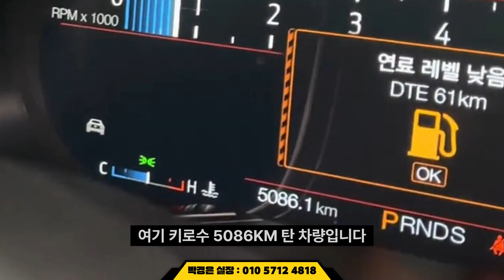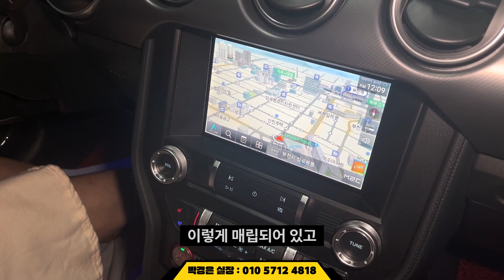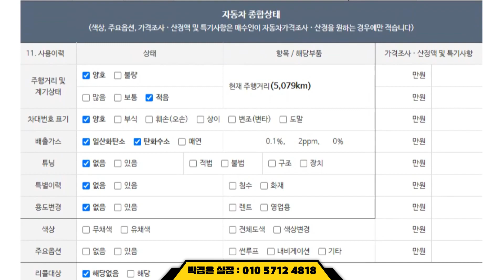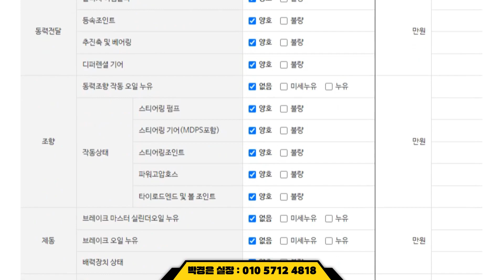(판매완료)신형 포드 머스탱 ! 최고의 머슬카 4050만원 ! (소중한인연감사합니다)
** 차량정보 **
차종: 포드 머스탱 쿠페
색상:블랙
추가옵션:네비게이션 블랙박스 크루즈 컨트롤 어뎁티드 하이패스 오토라이트
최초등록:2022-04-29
주행거리:5,070km
사고유무:완전무사고
연 료       :휘발유
용도이력:없음
판매가격:4,050 만원

                                     010 – 2950 – 3064 (윤인철 팀장 직통번호)

*24*상담문의 ! 안심구매 ! 여성의 힘 ! 보여드리겠습니다